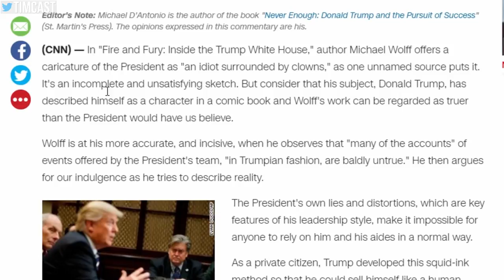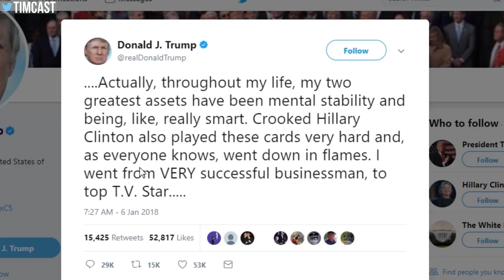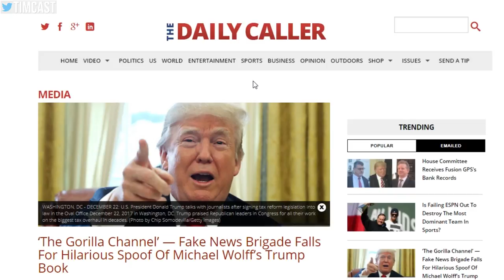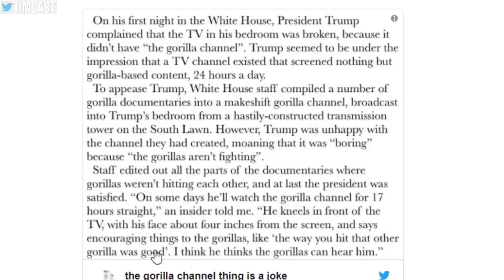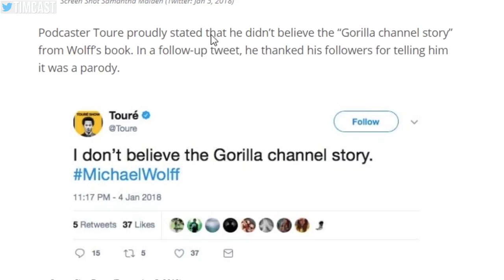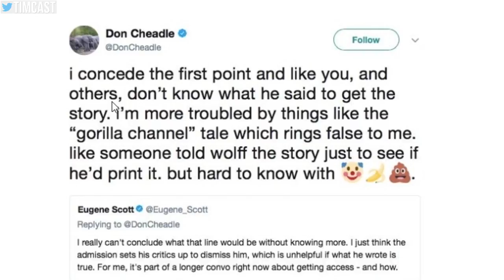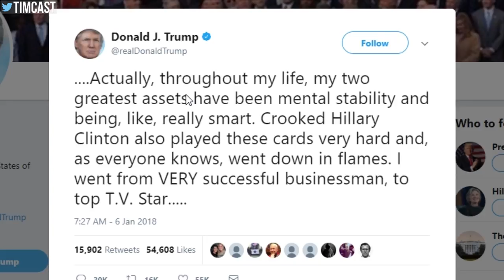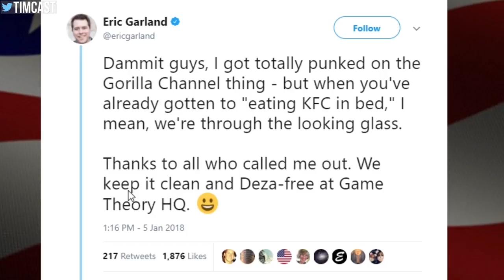TRUMP'S GORILLA CHANNEL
MY GEAR
360 Camera (VR)

Tim Pool
330 Washington Street - PMB 517